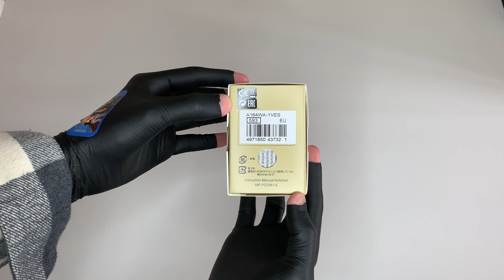Casio Vintage Collection A164WA-1VES Unboxing [ASMR]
Please consider tipping this channel the price of a coffee ☕️  BELOW 🙏
TIP in BTC, XRP, SOL, ETH or ADA. Addresses below ⬇️
Tip with Solana - BJqW9U6GpWGHNLLma8494DYgMCkQoWw7CtkHHytx6WsH
Tip with Bitcoin - bc1q3wku65jkhq55vu8gqtfgcdskt97tzepejvpp6n
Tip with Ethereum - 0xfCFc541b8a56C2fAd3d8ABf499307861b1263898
Tip with XRP - r9A8qdLSCBLbKtabEEXMe3mMwntJfRrG6d
Tip With Cardano - addr1qynjjlsddhh9w0t3syq2039vkxfcpldzhn96e0s45g0dvv3899lq6m0w2u7hrqgq5lz2evvnsr7690xt4jlptgs76ceq8d3wj7

Discover new products and items through relaxing ASMR.

ASMR signifies the subjective experience of "low-grade euphoria" characterised by "a combination of positive feelings and a distinct static-like tingling sensation on the skin". It is most commonly triggered by specific auditory or visual stimuli, and less commonly by intentional attention control. A genre of videos which intend to stimulate ASMR has emerged, of which over 13 million are published on YouTube.

ASMR can have benefits such as alleviating stress and inducing relaxation. This video is brought to you by ASMR Unbox, a channel created to not only offer the positive benefits of ASMR but also to help you discover interesting or useful products at the same time. Please enjoy the video.

Product Information
Brand: Casio
Description: "Classic CASIO Digital Watch. Features include 1/100 Sec Stopwatch, Daily Alarm, Microlight, Auto Calendar and Water Resistant. Part of the Vintage collection."